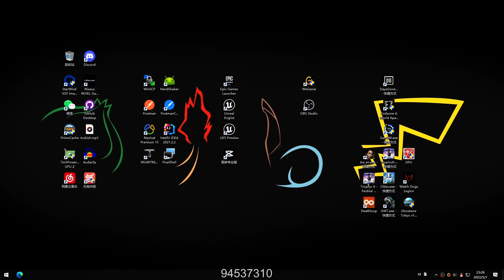Assault Fire 2022 05 07 23 26 45